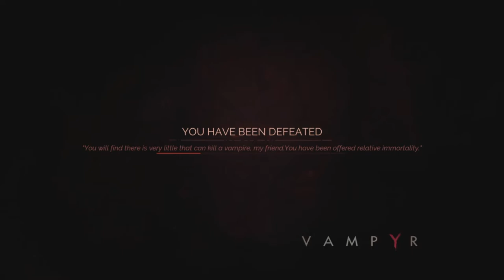VAMPYR HARD MODE EPISODE 6 (WALKTHROUGH)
what'd you think?